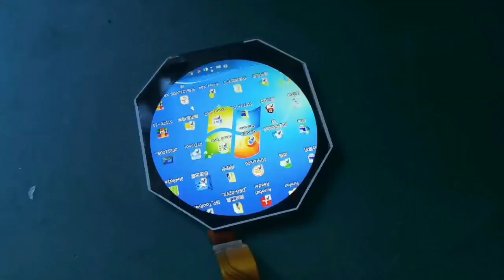2.5inch 480x480 Circle LCD screen With HDMI Board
K003149 HDMI Board 2.5inch 480X480 LCD